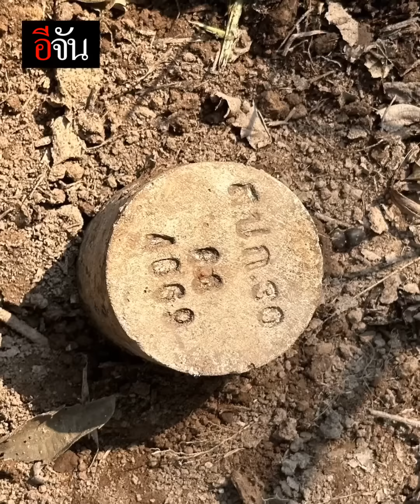ชัยวัฒน์ - ชีวะภาพ แท็กทีมพิสูจน์ความจริง ลั่น! ไม่ได้แกล้งใคร | อีจัน EJAN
ชัยวัฒน์ และ ชีวะภาพ พร้อมเจ้าหน้าที่หลายหน่วยงาน บุกพิสูจน์พื้นที่สงสัย! ออกเอกสารสิทธิ ส.ป.ก. รอบผืนป่าเขาใหญ่ พบหมุด ส.ป.ก. อยู่ริมลำน้ำลำตะคอง ในแนวเชิงเขา เกิดคำถามออกมาได้แต่ใด?